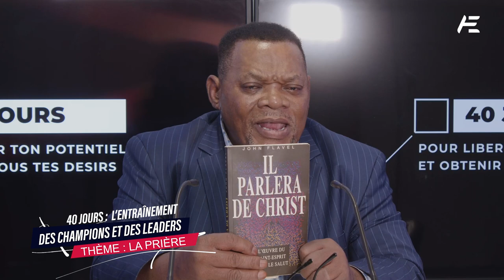L'ENTRAÎNEMENT DES CHAMPIONS ET DES LEADERS /LA PRIERE- J6 COACH ROGER KABEYA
L'ENTRAÎNEMENT DES CHAMPIONS ET DES LEADERS /LA PRIERE- J6 COACH ROGER KABEYA40 jours pour réaliser ton potentiel et obtenir tous tes désirs.